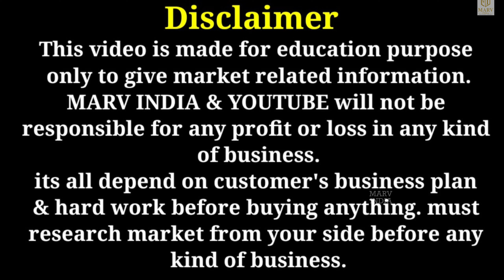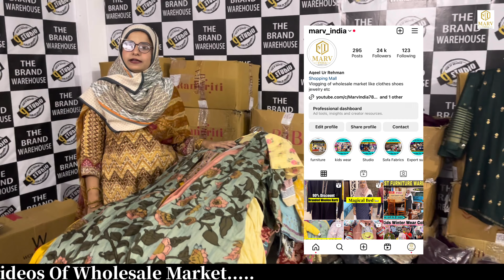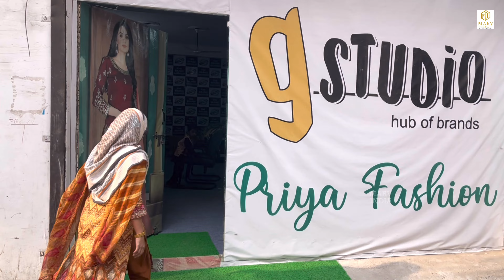FRESH LOT OF BRANDED SURPLUS LADIES ETHNIC WEAR WHOLESALE | UPTO 95% OFF | G STUDIO | MARV INDIA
Video Title :-  FRESH LOT OF BRANDED SURPLUS LADIES ETHNIC WEAR WHOLESALE | UPTO 95% OFF | G STUDIO | MARV INDIA

G studio
F29 besment kalka ji
Deshbandhu college
Near metro Nehru enclave

Exportbrandsin95%off,
Surplus clothes,
Export surplus wholesale market in Delhi:
Wholesale,
Men,
Quality,
Top,
Brand,
Shirts,
Tshirts,
Export surplus,
Garments,
Surplus,
Export,
Branded